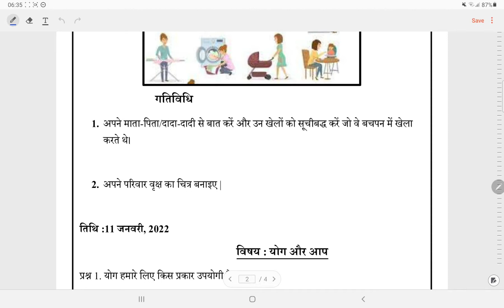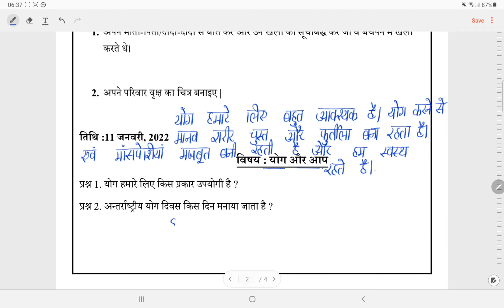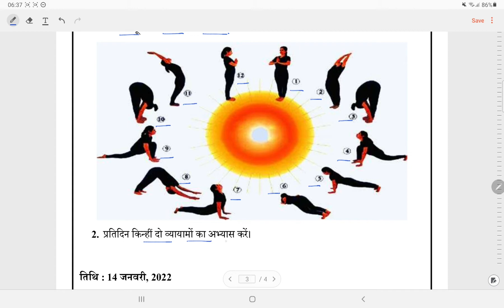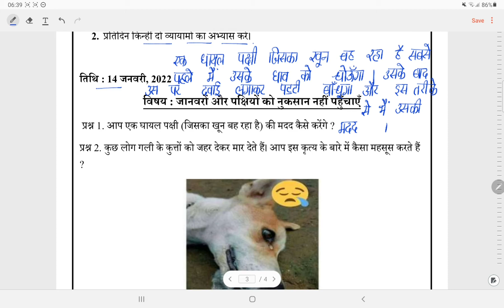क्लास 3 पर्यावरण अध्ययन शीत कालीन अवकाश गृह कार्य सोल्यूशन (11 व 14/1/22)